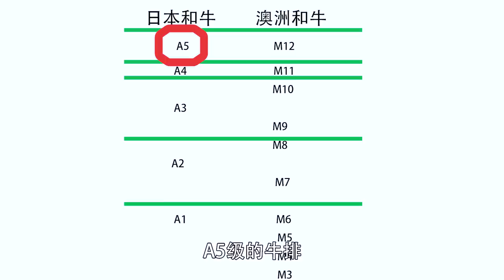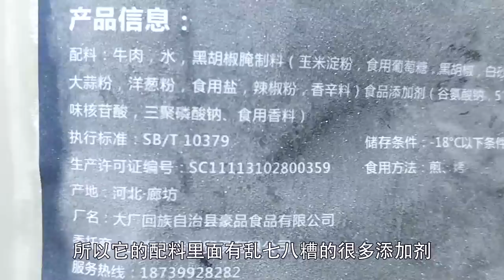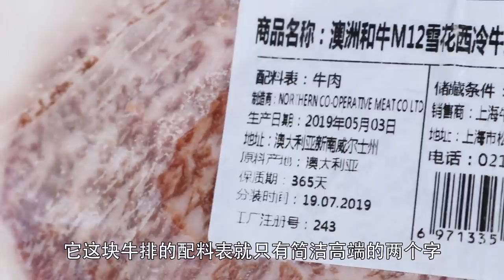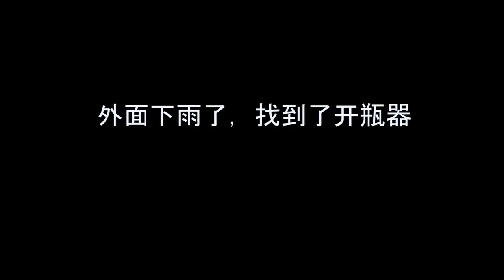試吃800一斤澳洲最高級牛排，對比35一斤普通牛排，好吃但太油膩【衣谷水原】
"我们的视频着重展示美食制作过程，所有食材的来源都符合合法和道德标准。"
資料部分來源於網絡，有說的不對，希望指出。如有侵權，請聯繫刪除。你的支持是對我靚仔最大的鼓勵！
大家好，這裡是衣谷水原Youtube官方頻道

美食，開箱，生活分享希望會有點搞笑。美食，不定期為大家做美食，希望我的廚藝可以饞到你！開箱，我是認真的，不走尋常路，我為自己代言！

生活，分享我的生活給大家，不敢說感同身受，但希望會有共鳴，大家一起努力生活！搞笑，我是認真的，現代社會，生存壓力很大，但希望我的視頻能給你帶來快樂！你笑的話我也開心！